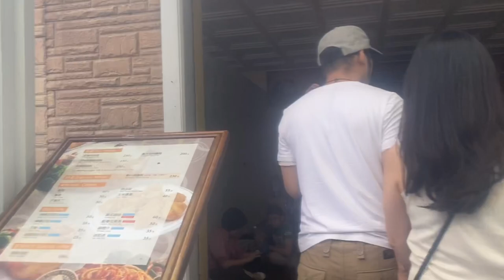FORMOSA COMPANY TOUR(ALL FREE)||TAIWAN LIFE VLOG||JESSIE BAJET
Hello guys, share ko lang po yung Company Tour namin. This place is located at Nantou Taiwan. All our expences like entrance fee and food is free, paid by our Company. Every year po may pa Tour ang company dito sa Taiwan. It’s up to you kung gusto mong kuning cash or pumunta ka sa Tour, just an info lang po. I hope you enjoy watching.